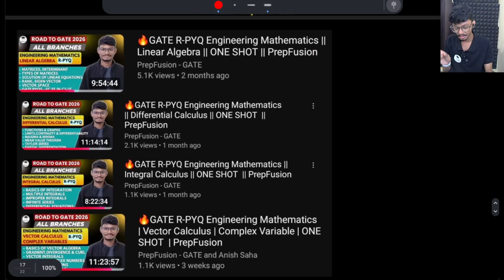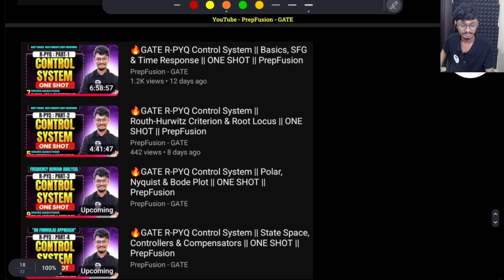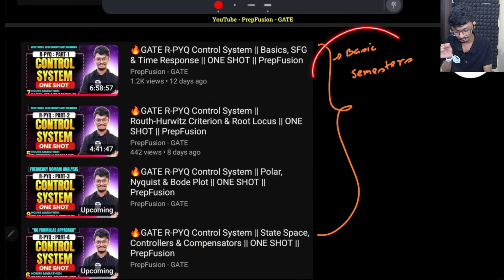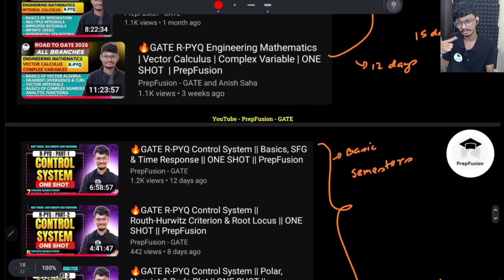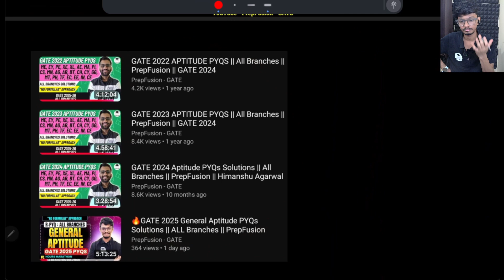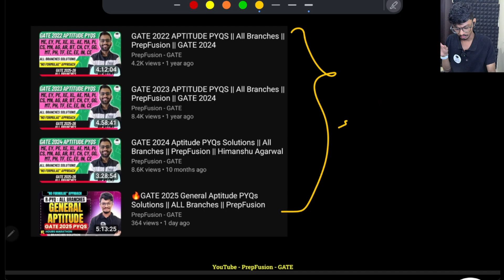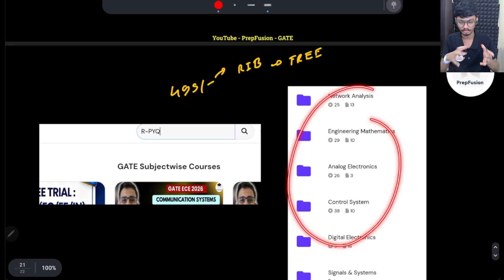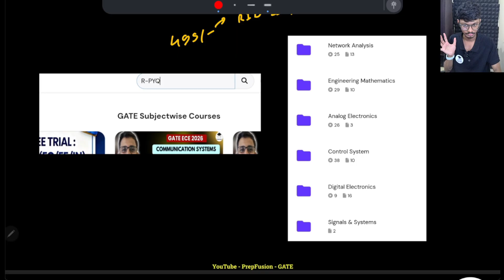🔥FINAL Chance to Fix Your GATE PREP || Action Plan || PrepFusion